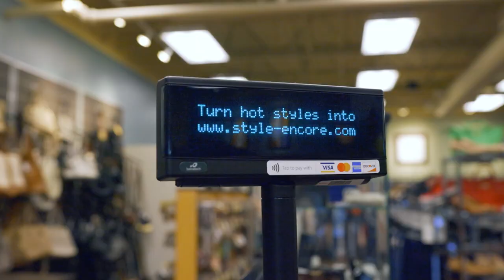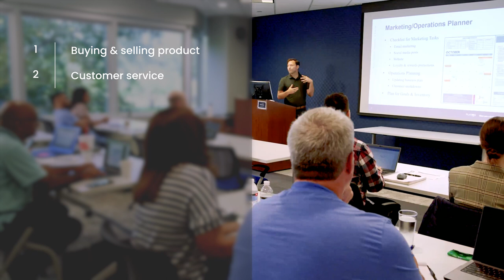Style Encore - Winmark Franchises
Are you passionate about resale and looking for a franchise opportunity finely tuned for long-term success? Contact our team at Winmark to learn more about our Style Encore brand!